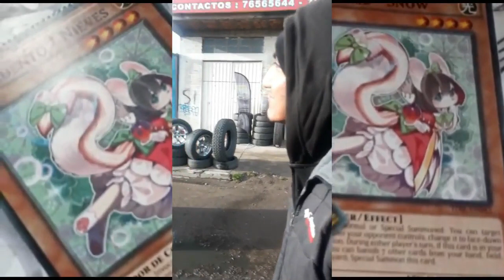ORCO en: soy buen perdedor